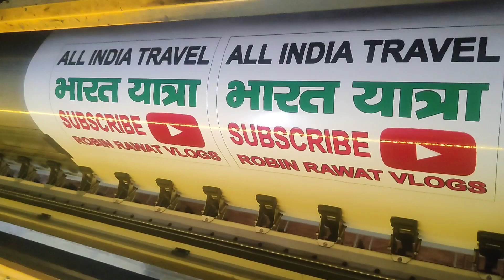Char Dham Yatra Complete Karne Ke Baad Aaj Kotdwar Aa Gaya | Badrinath To Kotdwar Trek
Lots of ❤️